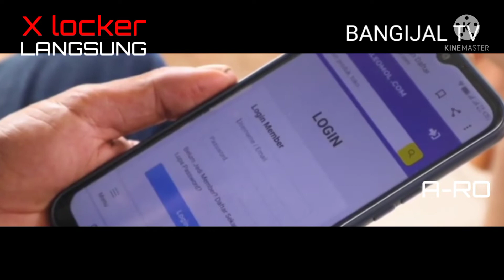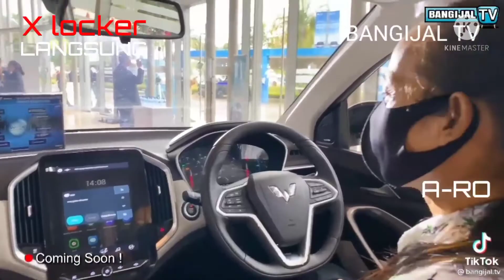bsb sbdb d dnbdbdnd bd bz xbd d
x locker tv

bsbah sbsbbs SBS

Monster knockout
strongman Champion lagcuacle

mentari tv rtv sctv

mickel famely
dettolion kekuatan baru pasukan kuman
ce spot

movie live
Upin Ipin sienmang tungal nevilix
Marjan 2022

cermin hati
ustadz road Ramadan
unik enak
titipo
Safar
hbw news
FIFA world Qatar 2022
omyplic games 2010
manatee show
gogobus

live festival
FIFA world cup Qatar 2022 brand festival.

tengtagan si Madun

Upin Ipin
Upin Ipin Ultraman ribut
Tiger world
mandiri expres.
T.O.T.S.